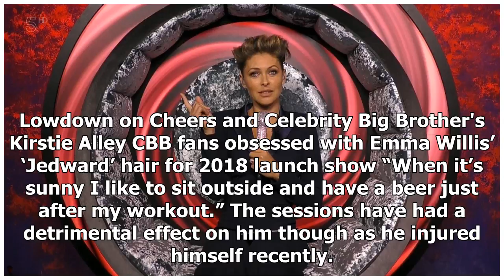Coronation Street's Alan Halsall says he's at the gym 'all day' three times a week to have his ne...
Coronation Street's Alan Halsall says he's at the gym 'all day' three times a week to have his new body buff